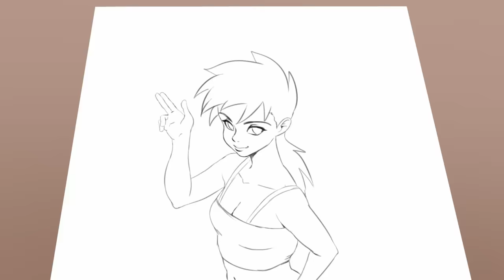My Tiny Pony - Rainbow Dash (Warning: Deadly Cute)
Since the last My Tiny Pony a lot of time has passed. Sorry for that!
But as promised back then, it’s Rainbow’s turn!

Next time will be… fabulous, Darling!

My Little Pony and its characters belong to Hasbro.